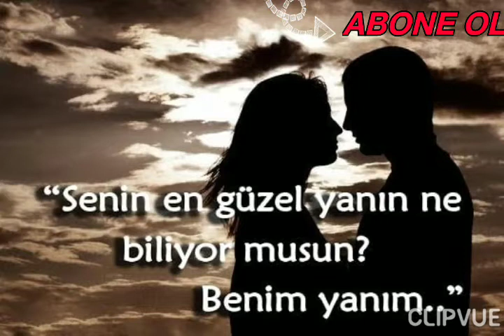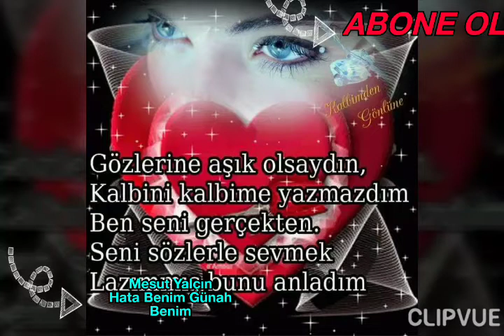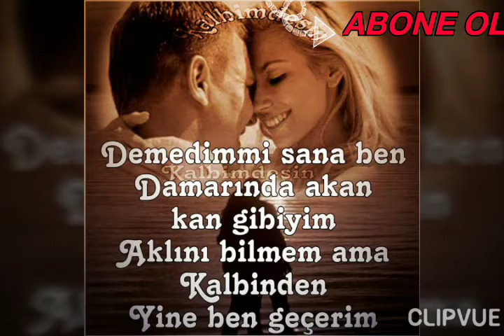Hata Benim Günah Benim. My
Mesut Yalçın